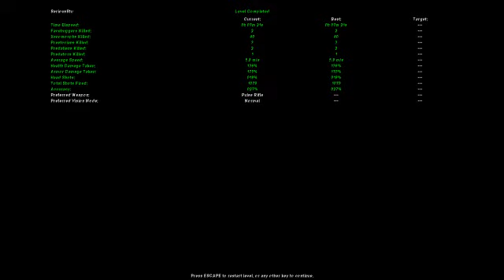Let's Play Aliens versus Predator Gold Edition - Part 47 - Marine, Bonus Mission 5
Holy crap, they're everywhere! Fellow humans!